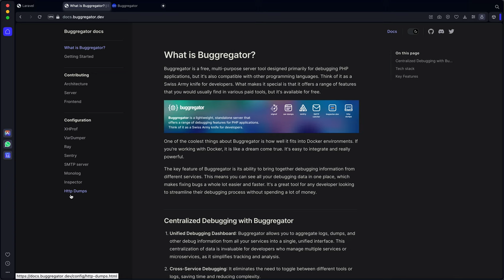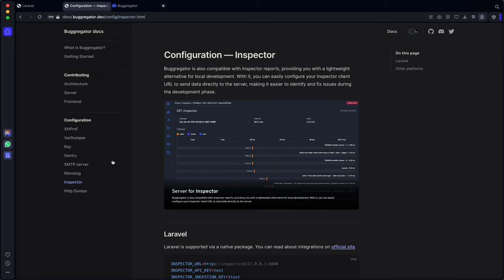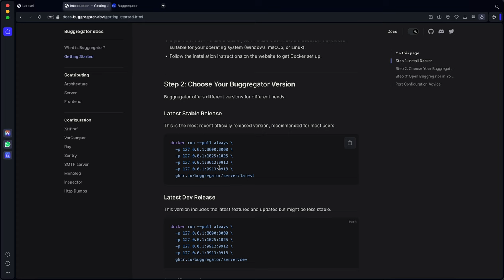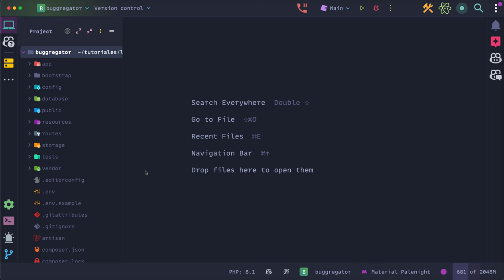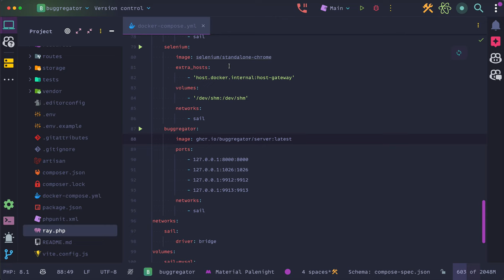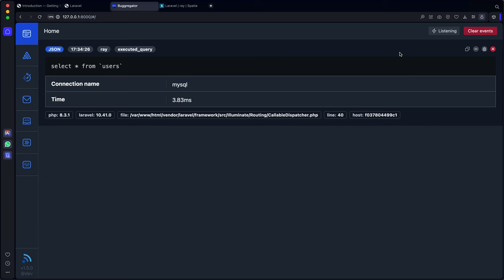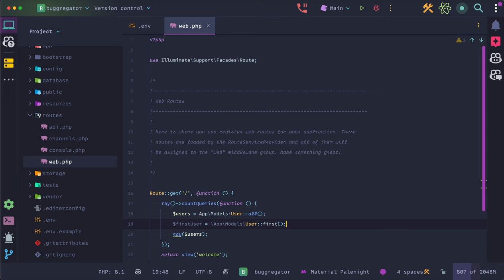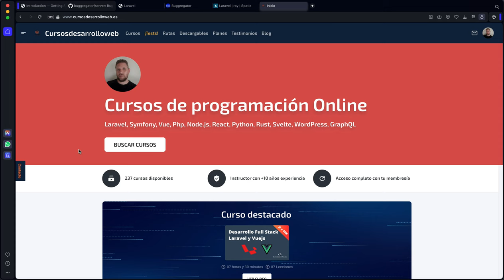Buggregator: Tu mejor amigo para hacer DEBUG con Laravel Framework